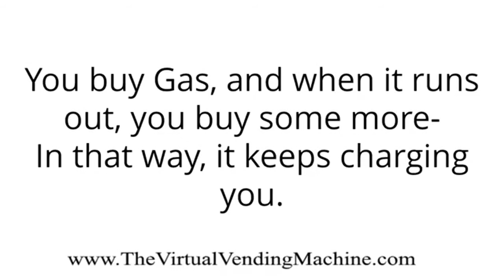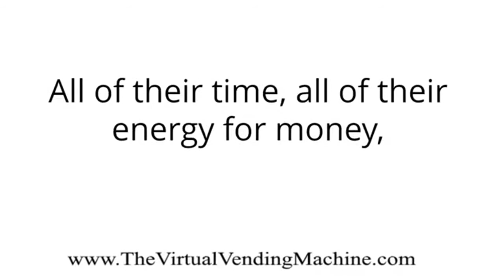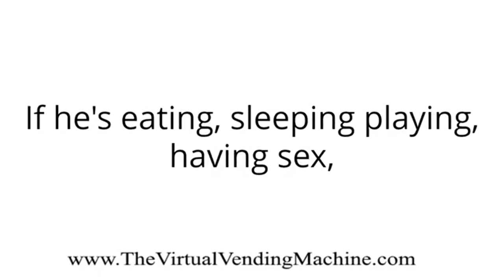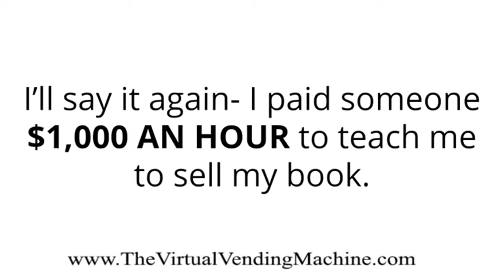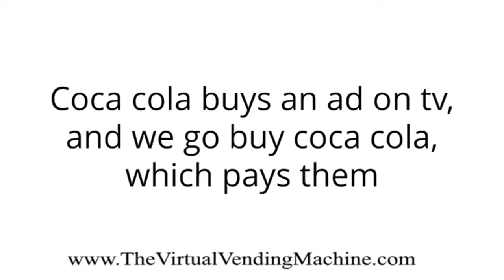BUY Something that PAYS You! Virtual Vending Machine- Make Money Online